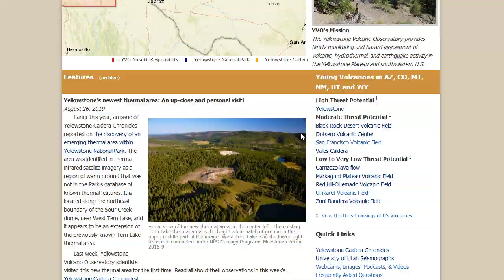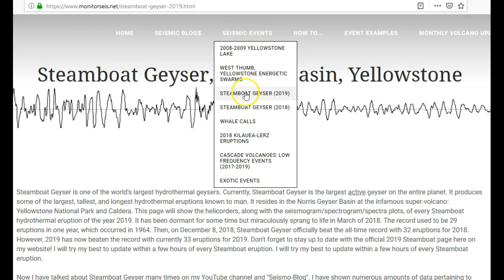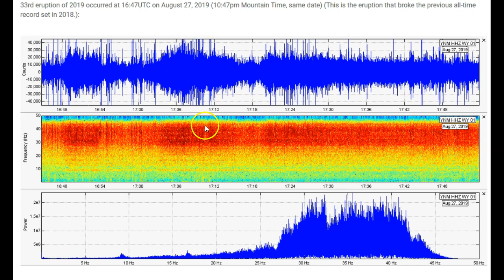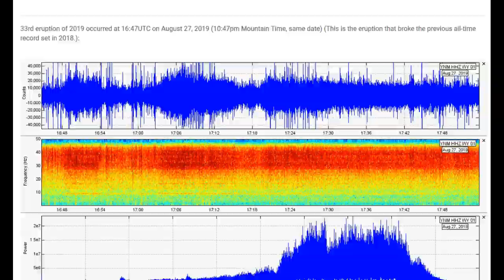Yellowstone Steamboat Geyser at Norris Just Broke the All-Time Record - How much more will it erupt?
Steamboat Geyser has officially broken the all-time yearly record and still has some of 2019 to fill! The record-breaking eruption occurred this morning at 10:47am MST Aug. 27, 2019.